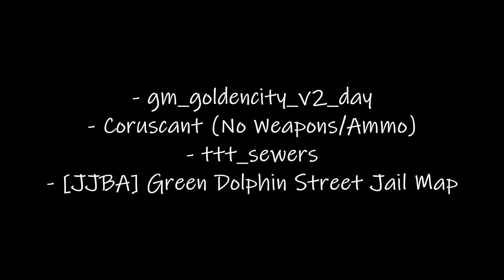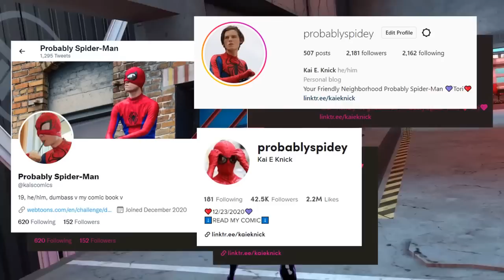MAKING DLC FOR AN OLD SPIDER-MAN GAME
This is a reupload of a old video that had an ad in it.